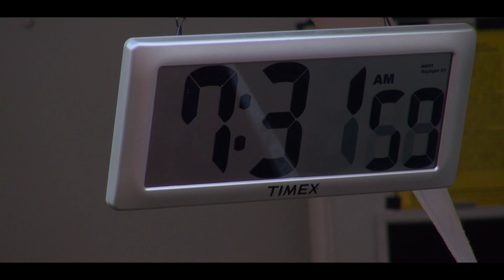Knucklebuster National Enduro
Catch up on the highlights from the second round of the Kenda AMA National Enduro Series presented by Moose Racing!

RESULTS
1. Grant Baylor (Yam)
2. Russell Bobbitt (KTM)
3. Steward Baylor (KTM)
4. Josh Strang (Hsq)
5. Charlie Mullins (KTM)
6. Evan Smith (KTM)
7. Jesse Groemm (Bet)
8. Drew Higgins (KTM)
9. Ryder Lafferty (Hsq)
10. Nick Fahringer (Hsq)